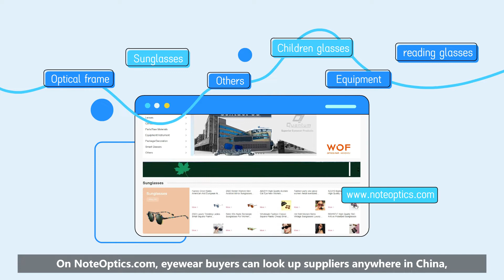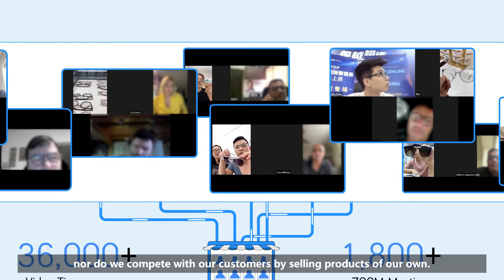NoteOptics.com introduce.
A new optical online B2B site, NoteOptics.com is a great resource for Optical products, brand release and trade news.